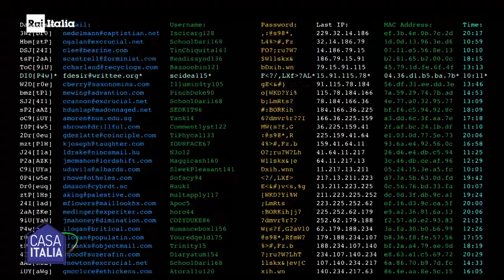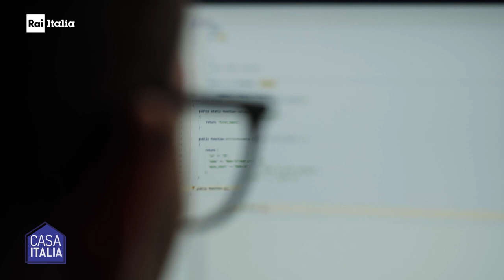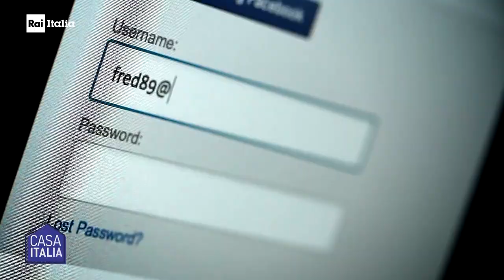I nostri dati valgono più di quanto abbiamo sul conto!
Intervista a Stefan Umit Uygur,  esperto di Cybersecurity, che con la sua start up promette di rivoluzionare il concetto di difesa
A dispetto del nome, Stefan è italianissimo. Nato e cresciuto a Cosenza, ha iniziato a cimentarsi nella sicurezza informatica già da minorenne, hackerando il cellulare del padre. Stefan si definisce un hacker etico.
In passato è riuscito ad entrare nel sistema di una banca svizzera considerata tra le più sicure del mondo, ma non ha portato via nemmeno un centesimo.
Intervista di Luigi Maria Perotti per la Rai.